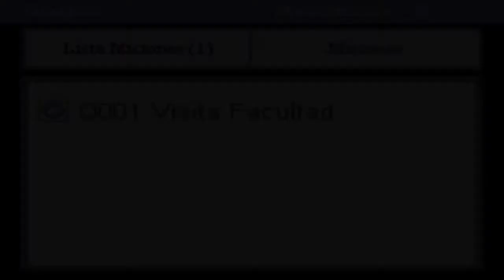Juguemos (Pokemon Reloaded Beta 17) "La Facultad de Combate y Ciudad Spica" [Ep 5]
Siguennos! :D

Sinopsis:
Pokémon Reloaded (algunos usuarios lo llaman Pokémon Recargado)
es un juego creado por un usuario llamado F3R, es parecido a todos los juegos de Pokémon,
sólo que con una gran diferencia la cual es el estilo de batalla; en este nuevo estilo de batalla puedes controlar a tu pokémon
 y dirigir qué ataque usar contra qué o quién, es decir, atacas con las teclas de la pc, puedes mover al pokemon
en todo el campo de batalla, sacarlo de su pokéball (caracteristica de juegos de Nintendo como Pokémon Oro HeartGold,
 Plata SoulSilver y Amarillo), entre otras funciones que hacen el juego muy divertido. También puedes caminar con tu pokemon
durante el juego, lo que lo hace más entretenido. El juego aún está en desarrollo beta. Uno de sus atractivos es el hecho de
conseguir los pokémon para los que requería intercambio, sin necesidad de este, lo cual le da puntos.

Nuevo Juego en el canal, en este caso Pokemon Recargado! uno de los mejores juegos de Pokemon que he jugado y realmente me travere a decir
que es el mejor juego de Pokemon, minetras gamefreak nos sigue dando lo mismo cada año con mejores graficos denuevo los usuarios prueban
que la audiciencia sabe lo que quiere, este juego lo terminare al 100% solo por ser un juego tan bueno, muchas gracias a ANDY IBARRA
por hablarnos de este juego, este juego va por ti querido suscriptor, los amo a todos y gracias por seguirnos viendo.